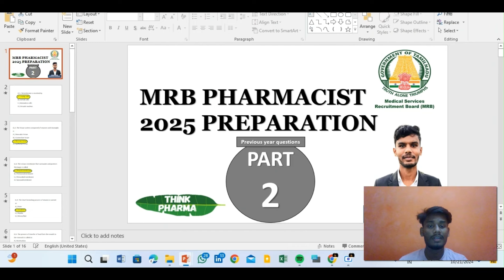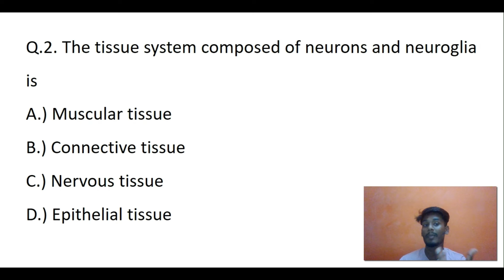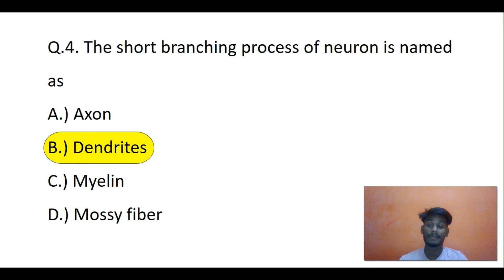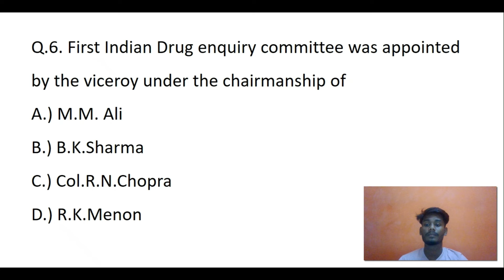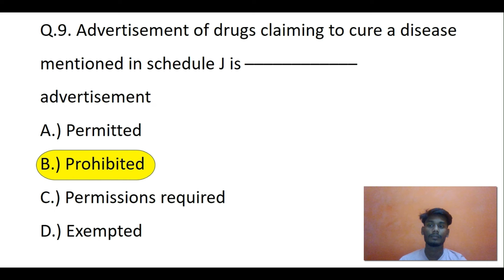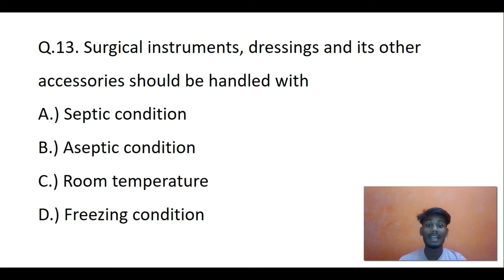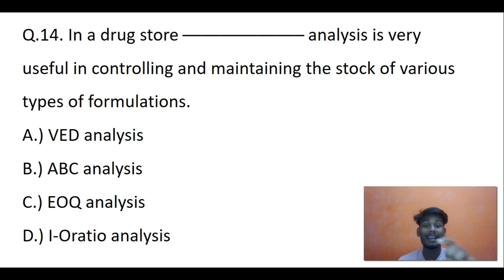MRB Pharmacist 2025 preparation | Part 2 | previous year paper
🚀 **Get Ready for MRB 2025!** 🚀 Attention all military preparation enthusiasts! This latest video dives deep into strategies, tips, and insights that will propel you to success during MRB 2025. 🎯 From the ultimate workout routines to expert mental preparation advice, we cover everything you need to ace your tests and stand out from the competition. 💪🏽✨ Whether you’re a first-timer or a seasoned pro, our actionable content is tailored just for you!